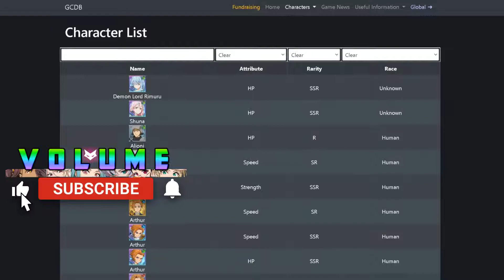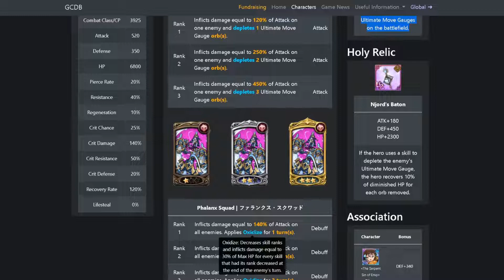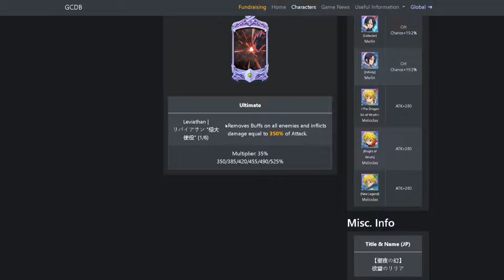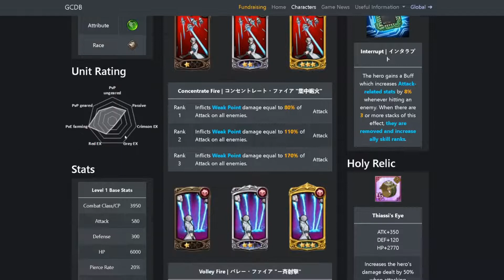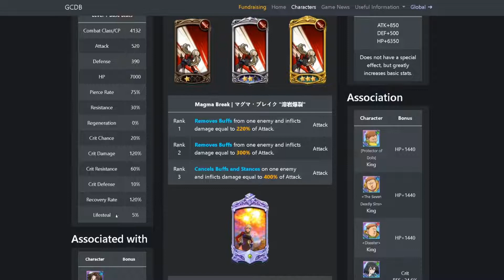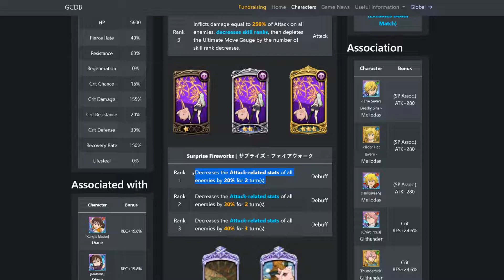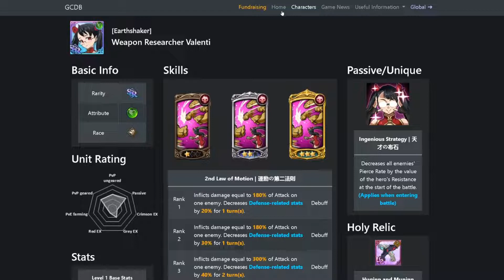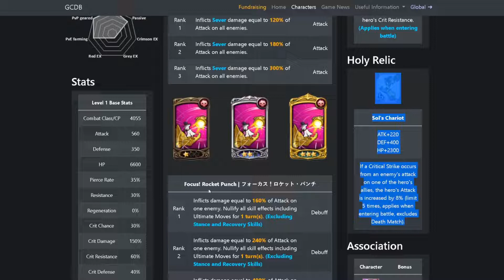IF I COULD MAKE 1 OR 2 CHANGES TO MY UNITS, WHAT WOULD THEY BE? Seven Deadly Sins: Grand Cross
Video title-IF I COULD MAKE 1 OR 2 CHANGES TO MY UNITS, WHAT WOULD THEY BE? Seven Deadly Sins: Grand Cross